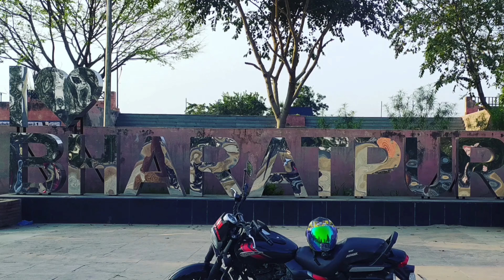Brij ke 4 dham || Adi badrinath mandir deeg rajasthan || badrinath temple || Brij 84 kose parikrama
Instragram id bharatpur rider

Peoples ask question

bharatpur to char dham
kaman bharatpur
char dham yatra bharatpur
bharatpur char dham yatra
braj ke chaar dhaam
uttrakhand ke chaar dhaam
adi badrinath rajasthan vlog kaman deeg bharatpur rj 005
atra - gangotri and yamunotri
braj darpan gangotri yamunotri
adi badrinath rajasthan kaman deeg bharatpur
yamunotri
aadibadri dham deeg bharatpur
gangotri
yamunotri gangotri
gangotri yamunotri deeg
gangotri yamunotri
bharatpur
badrinath
vlog
braj yatra
kedar nath
bhram
aadi badrinath
badrinath me shankh kyu nahi badhta hai
badrinath mandir kab band hota hai
badrinath mandir kahan per sthit hai
indresh ji maharaj badrinath katha